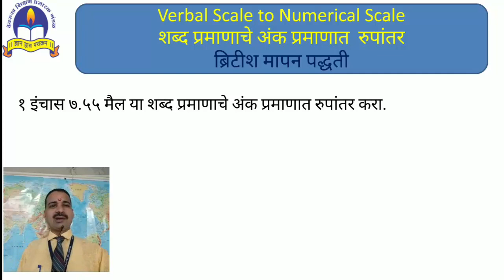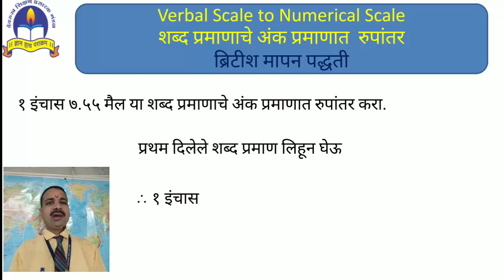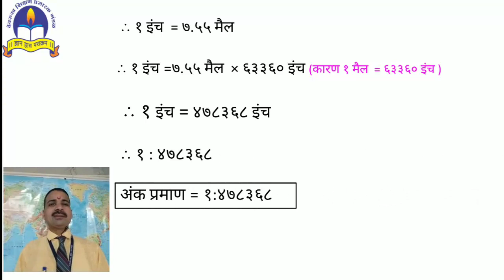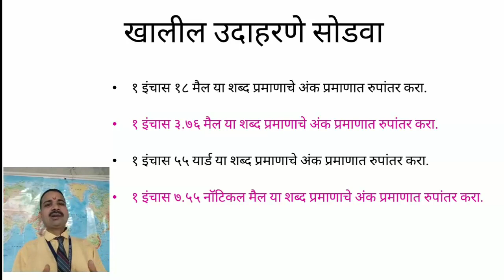शब्द प्रमाणाचे अंक प्रमाणात रुपांतर ब्रिटीश मापन पद्धती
The video provides information about how to convert verbal scale into numerical in British Measurement System.